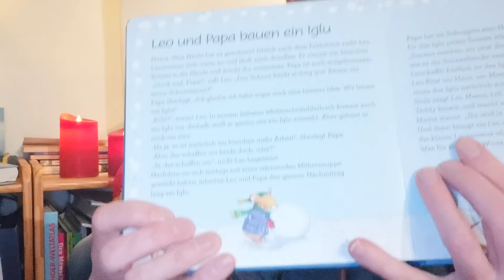Eine Geschichte - zum 4. Dezember mit Peter und Kuki 🤓🐦🌟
Heute in unserem kleinen Adventskalender - Eine Geschichte - zum 4. Dezember mit PeterundKuki 🤓🐦🌟 Leo Lausemaus erlebt heute einen spannenden Tag mit seinem Papa. Ausgedacht hat sich die Geschichte : Andrea Dami. Erschienen ist das Buch "Leo Lausemaus - Minutengeschichten zur Winterzeit" im Helmut Lingen Verlag.